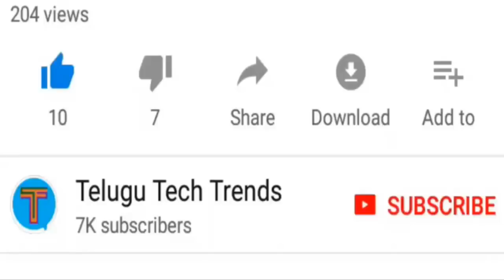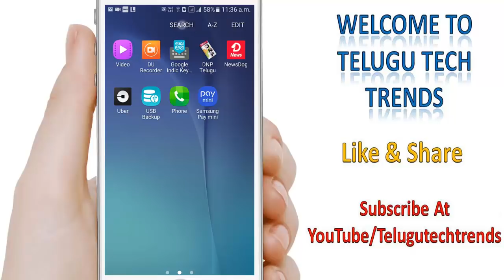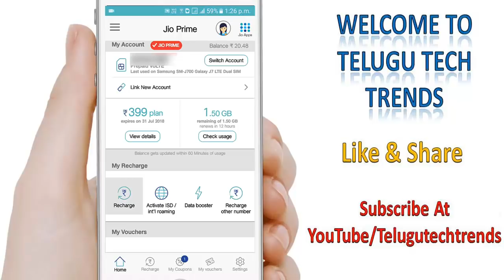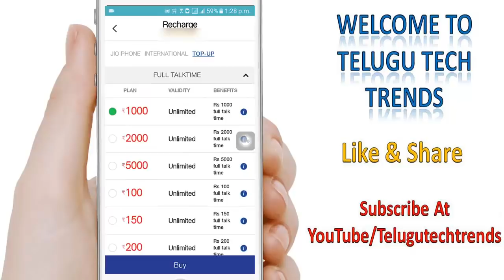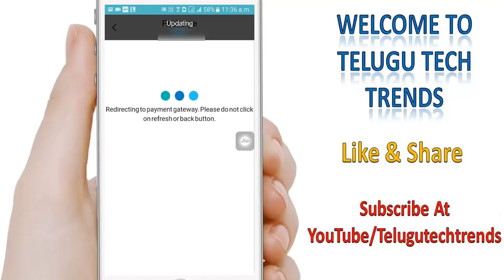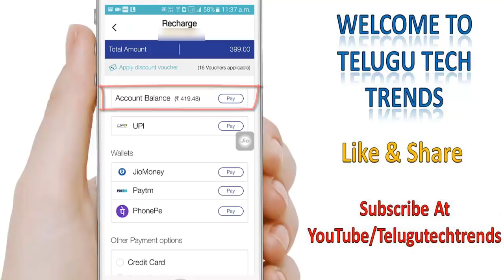How To Recharge Your Jio Sim With Account Balance In My Jio App | Telugu Tech Trends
TalkCharge App Singup Bonus 20 Rs Refer and Earn 4000 Rs | Telugu Tech Trends

Earn More Money With Your Blog By Adding Google Adsense New Auto Ads Code | Telugu Tech Trends

How To Track A Person Location Using Facebook Messenger | Telugu Tech Trends

Get 1 Gram Silver Coin Free For Everyone | Augmont App SignUp Bonus Loot Offer | Telugu Tech Trends

Share Video Clips In Social Media And Earn Money From Home Easily | Telugu Tech Trends

How To Update/Add Bank Details in Google Adsense Account To Receive Payments | Telugu Tech Trends

Get Free Domain Name Set Custom Domain Name For Blogger Blog Website | Telugu Tech Trends